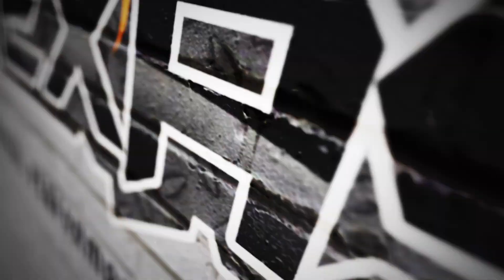SOT15 : Mac Zay performance on "STRAIGHT OUTTA TEXAS" (2-25-23)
DJ SCREW 20 Year Anniversary Virtual Concert (4-Disc DVD set)

Filmed by ARTISTIC PRODUCTIONS

Filmed on 2/25/23 in Houston, TX at The Concert Pub North